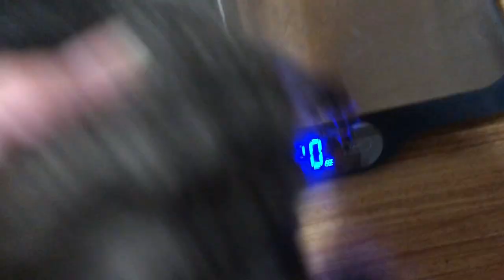Why Are The Kittens Not Growing???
I am feeling overwhelmed and slightly frustrated with Kali & Warf's situation.  They are just the most precious babies and it is driving me crazy not knowing what is going on with them and how I can help.

Amazon Wish List
Wal-Mart Wish List

Welcome!  My name is Stephanie and am the founder of Community Cats of Central Arkansas Feline Rescue.  My organization rescues cats and kittens of all shapes and sizes statewide.  The videos on my channel feature the ones that I am personally fostering.  I specialize in saving neonatal kittens, critical care (illness/injury) and euthanasia rescues.  I work closely with a wonderful team of vets/vet techs and all kitties that come into our care are speutered, vaccinated including rabies, medically vetted and socialized before finding their forever homes.  I am very passionate about saving the lives of these sweet angels.

FEATURED FOSTER KITTENS:

Hope - Intake 9-21-19 - Black female - Severely malnourished w/ gastrointestinal disorder.  In Main House

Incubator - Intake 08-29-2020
Warf - Dark Tabby - Male
Kali - Dark Tabby - Female

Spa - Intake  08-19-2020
Charity - Momma - Golden Tabby
#5 Babies born 08-19
Female - Brown tabby w/ white undercarriage
Male - Gray top w/ white undercarriage
Male - Full brown/gray tabby
Male - Gray w/ white paws
Female - Full gray